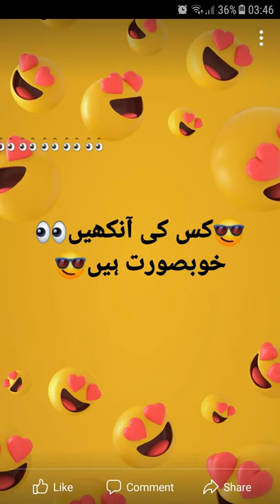Pakistani actresses eyes competition | Who have Beautiful eyes